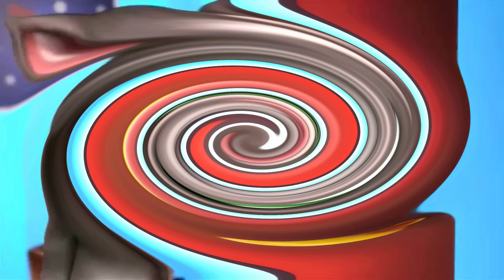My Talking Tom And Chocolatey Effects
Round 3 VS Myself Of My Talking Tom Parodies Tenniis.